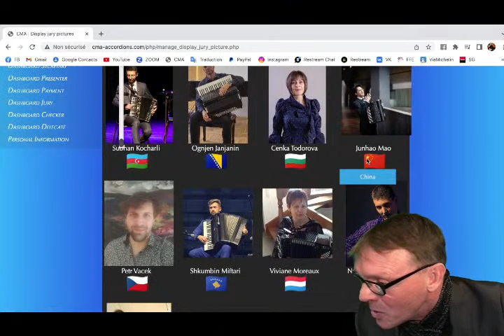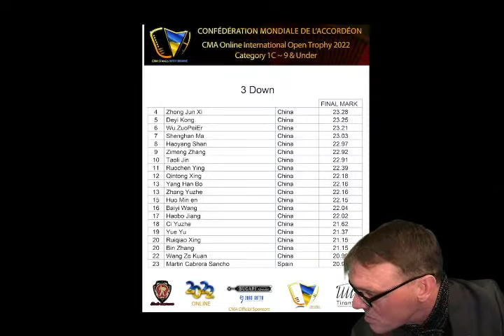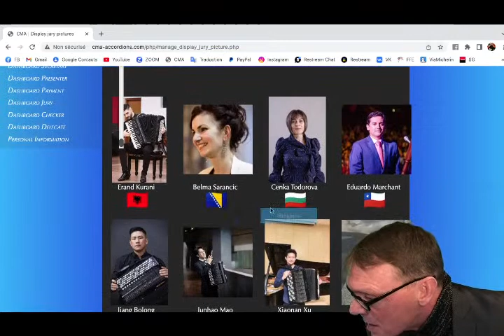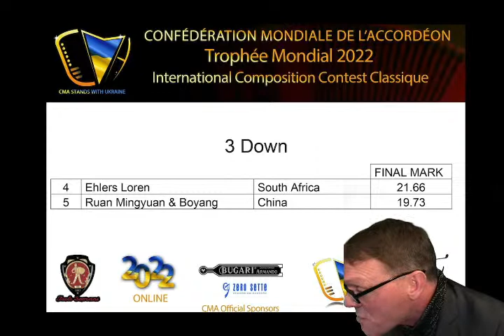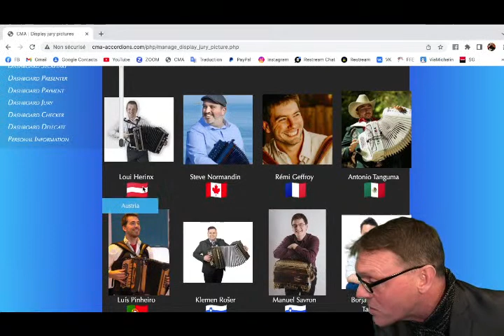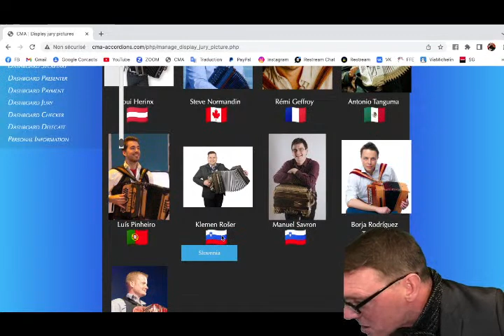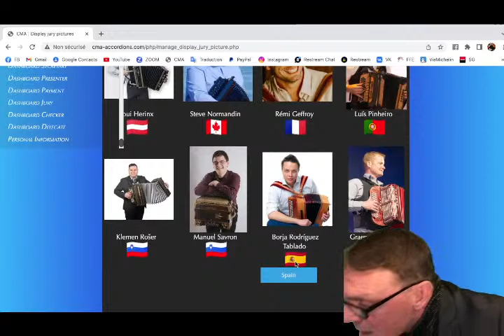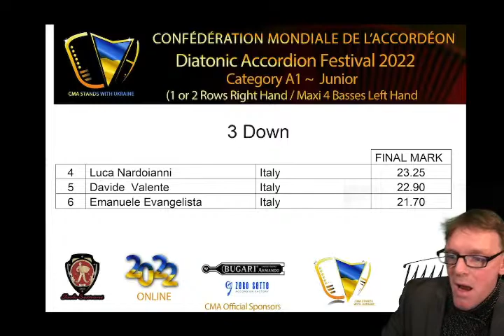CMA 2022 ONLINE - 21/12/2022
LIVE INTERVIEW Marco Lo Russo (Italy)
CMA RESULTS 2022
International Composition Contest Classique
International Open Trophy 1C – 9 & under
LIVE INTERVIEW Danilo di Paolo Nicola (Italy)
ARTIST PAOLO SOPRANI – CMA DELEGATE
CMA RESULTS 2022
Diatonic International Open Trophy
D2 - 10 years & under - 8 Basses
Diatonic Trophée Mondial
A1 – Junior 4 Basses
B2 – Senior 8 Basses